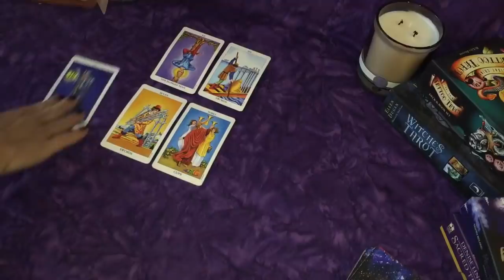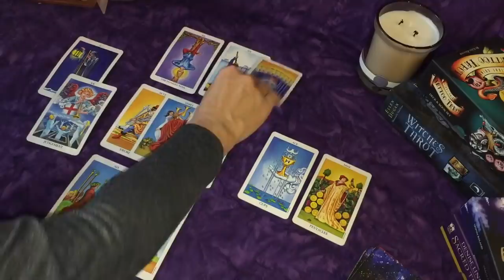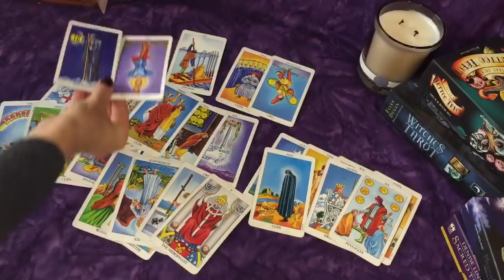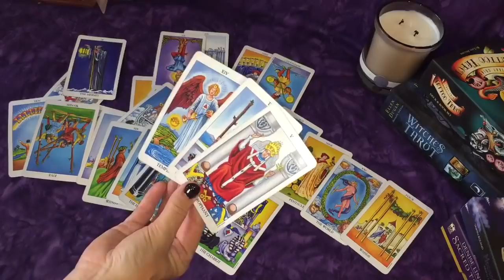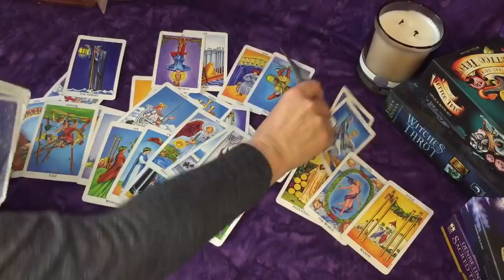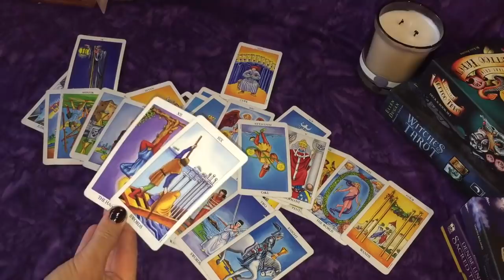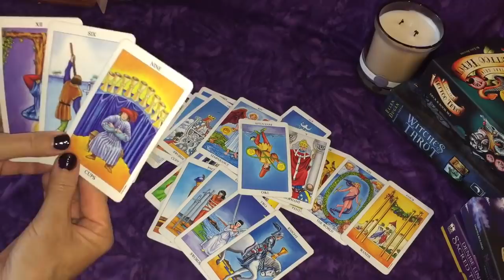Aquarius ~September~Doing Me Until You Figure Out I'm the One You Want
Deck Used:
Radiant Rider-Waite Tarot

Favorite Products:
Gilded Tarot Deck

Other Decks Used:
Witches Tarot